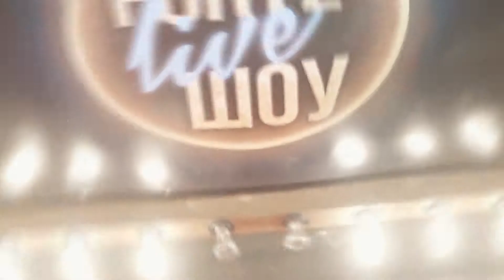Corporate Party Forte Group 2019 | Cotton Hall Minsk